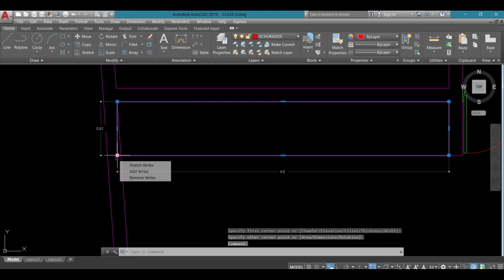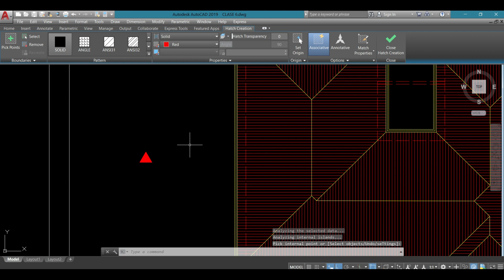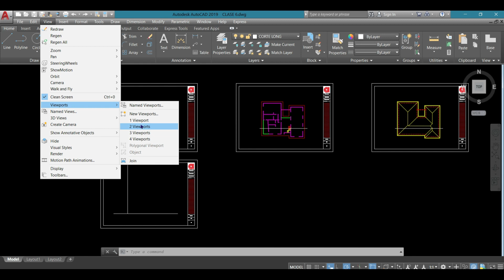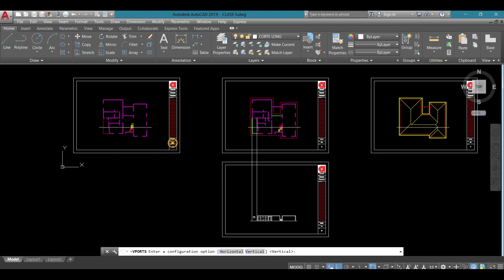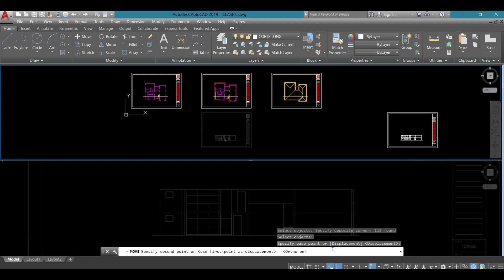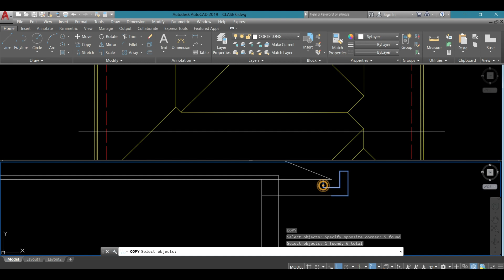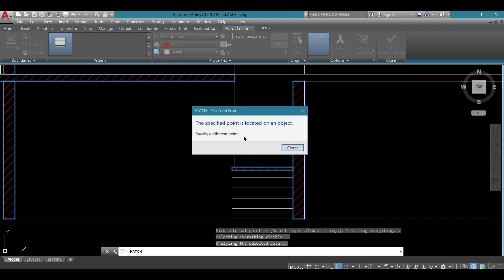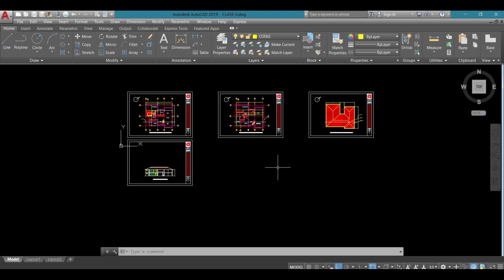CLASE 7 SISTEMAS I 4TO PDISINT sab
Elaboración de corte longitudinal